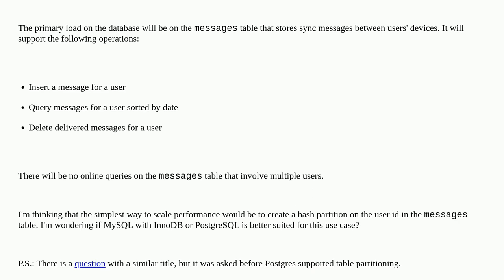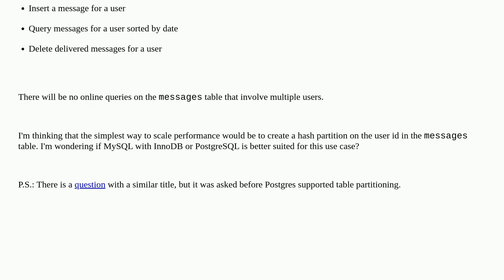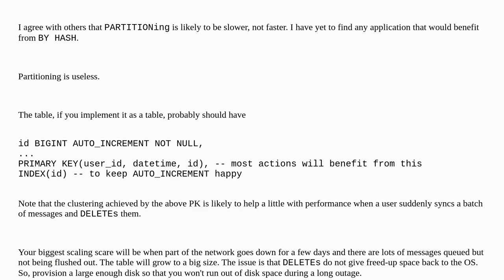MySQL vs PostgreSQL for hash-based table partitioning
A special thanks goes out to the community

  postgresql innodb partitioning mysql